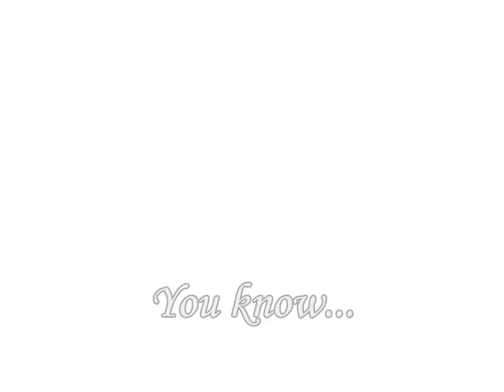Happy Birthday, Daniel Radcliffe!:*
Happy Birthday, sunny boy^__^